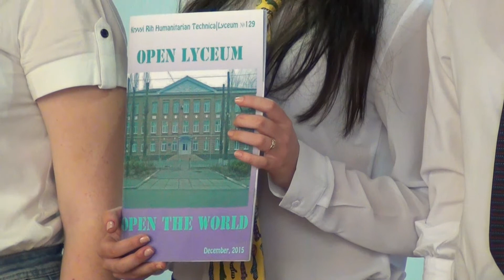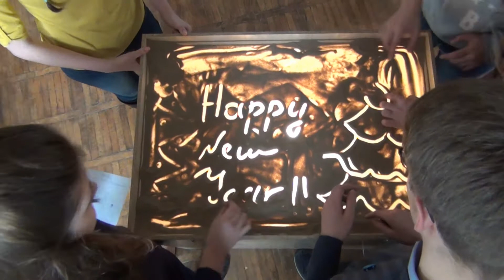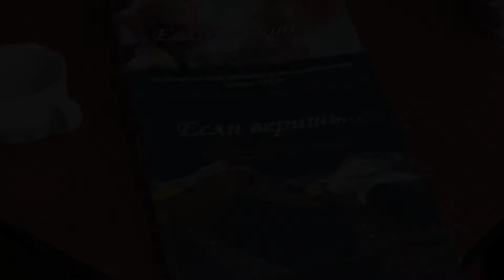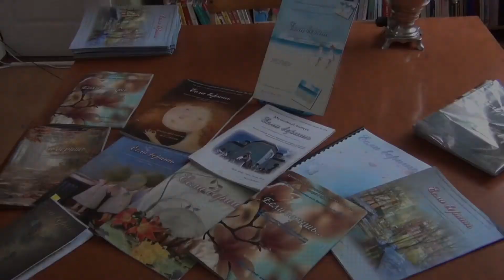Творча сесія 2015-2016 р. (коротко)